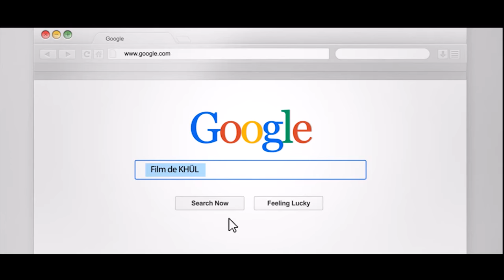LE MONOMANE (Détournement)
RE-Upload non HD
Détournement : "Film de KHÜL" par JEAN FENTE
(Images Tirées de la Série : "Touche pas à mes Filles")
(Voix : Jean & Stanus' Lass)